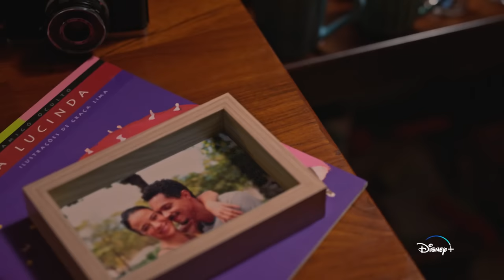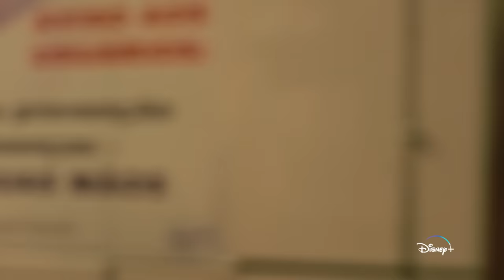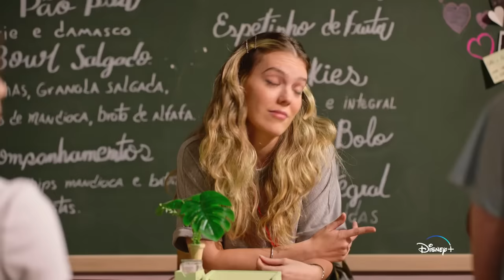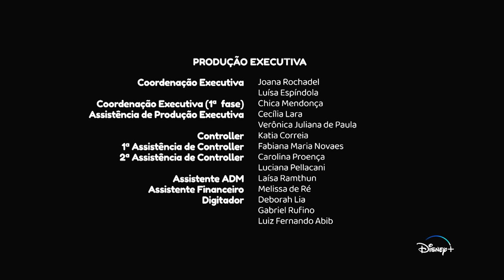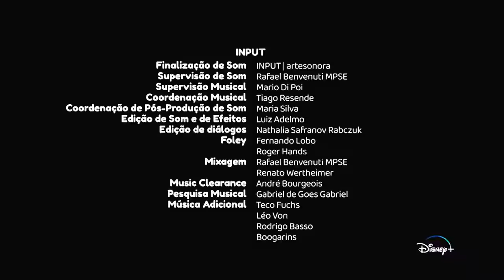Tudo Igual... SQN | Episódio 1 Completo | Disney+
A vida da Carol vira de cabeça para baixo porque sua mãe vai se casar com um homem que tem um filho adolescente. Roberta dorme na loja de discos do irmão após brigar com os pais. Trix volta dos EUA e dá menos atenção ao seu namorado. E um garoto aparece na vida das meninas.

Tudo Igual... SQN é a primeira série original brasileira do Disney+.